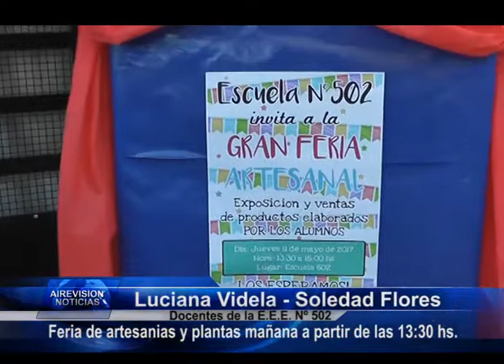Feria de productos artesanales y plantas en la Esc Especial 502